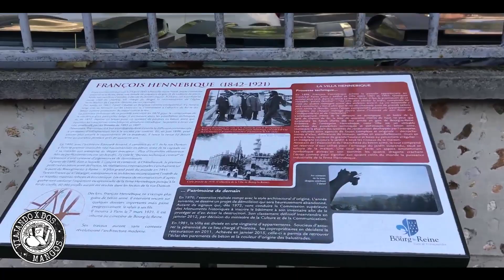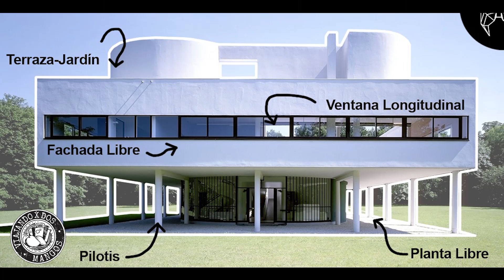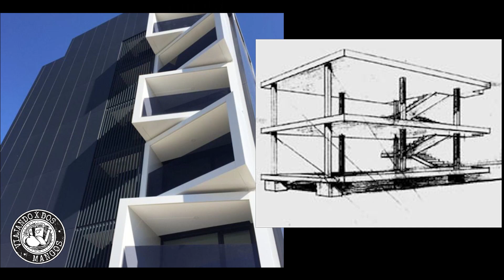PARIS | El secreto de Hennebique | El padre de la arquitectura moderna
Que hacer en paris ?? Bueno muchas cosas... por eso te queremos compartir nuestro canal hermano @viajandopordosmangos en el que específicamente podes ver todo lo que hicimos en la capital de francia . Este video es para los amantes de la arquitectura y la gente que se interesa por la historia y la historiadelaarquitectura .

Mirate el video que hicemos acerca de paris4k que no tiene desperdicio y enterate porque no pudimos ir a eurodisney ... mismo teniendo entradasgratis !!! Una pena, pero lo demás compensó todo